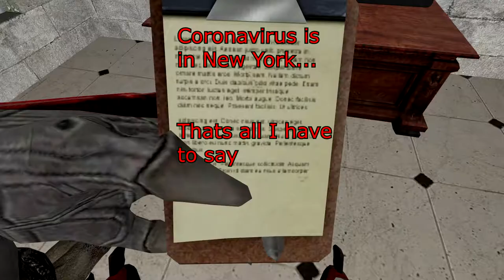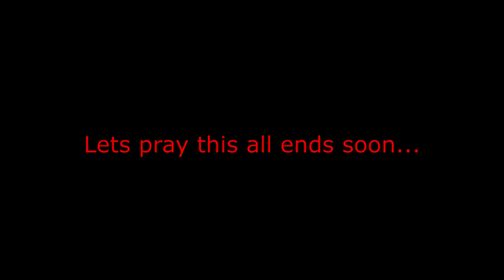CORONAVIRUS UPDATE WARNING (Important Video)